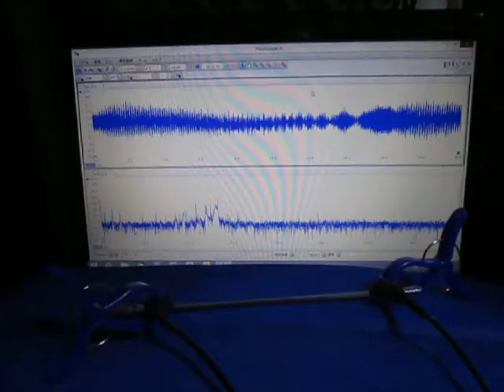音と超音波の組み合わせによる、超音波システム ultrasonic-labo